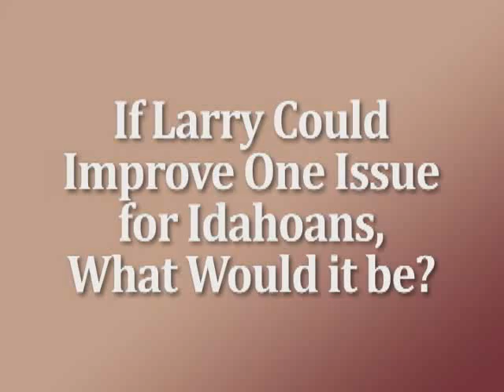Get to know Idaho's next Senator, Larry LaRocco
Larry LaRocco has never met a challenge he didn't like. That makes him an ideal candidate in starting-to-turn-purple Idaho, where he's running for an open U.S. Senate seat. Though Larry's heart is with the working people of Idaho, he's no stranger to Washington D.C., or to leadership either. He served two terms in the U.S. House in the 90's, where he earned a reputation for hard work, bi-partisanship and honest brokering. His efforts helped preserve both Idaho's precious natural resources and the access to public lands that hunters, fishermen and all Idahoans treasure as their birthright. Among other accomplishments, Larry authored the Snake River Birds of Prey National Conservation Act, which preserved a unique Idaho environment for sportsmen, conservationists and all Idahoans to enjoy, now and in the future.

As a former Captain in the United States Army, Larry also demonstrated a genuine concern for this nation's veterans and their families. Now, in 2008, Larry has a unique perspective on the war in Iraq: he sees clearly the need to remove our troops from harm's way as expediently as possible, but he also sees the need to give those troops the support they need to succeed, both in Iraq and after they come home.

Larry started his political career as the North Idaho Field Representative for the late, nationally respected Idaho Senator Frank Church. He served in that position for six years, earning a reputation for hard work -- again -- and excellent constituent service. In that role he traveled every back road and visited every little town in North Idaho -- most of them multiple times. With Senator Church, he learned how to campaign -- but more important, he learned how to govern successfully.